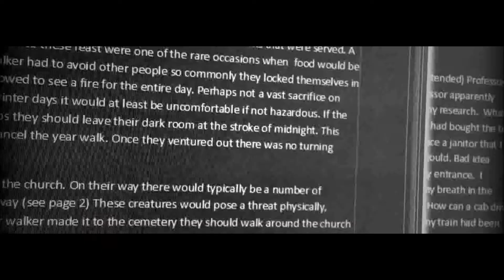Official Year Walk Announcement Trailer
Year Walk by Simogo

In the old days man tried to catch a glimpse of the future in the strangest of ways.
Experience the ancient Swedish phenomena of year walking through a different kind of first person adventure that blurs the line between two and three dimensions as well as reality and the supernatural.

Venture out into the dark woods where strange creatures roam, in a vision quest set in 19th century Sweden. Control and interact with the world, objects and creatures in every way you can think of in your search to bend the rules of the universe and open the rift that separates our world and what lies beyond it.

Mysteries and clues awaits everywhere in Year Walk, but to fully understand the events that took place on that cold New Year's Eve players will have to delve deeper than the adventure and lose themselves between fact and fiction.

Year Walk launches on iOS this winter.